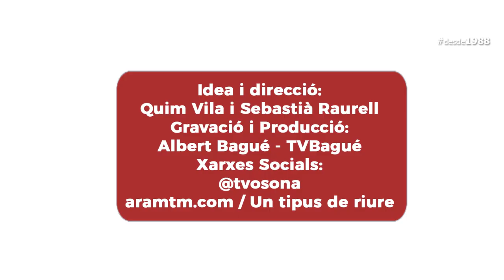Això no s'ho mira quasi ningú! capítol 75